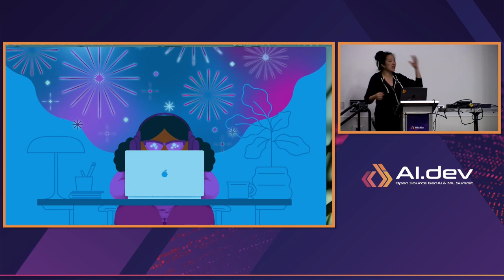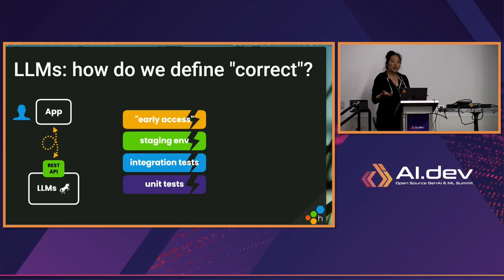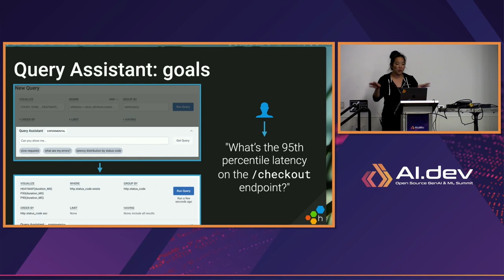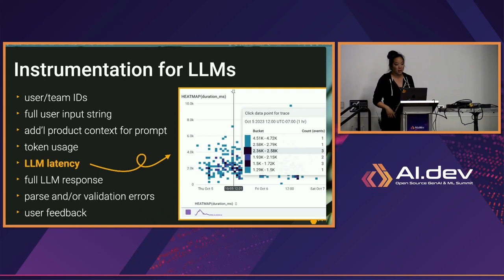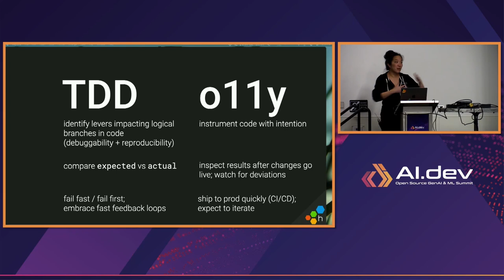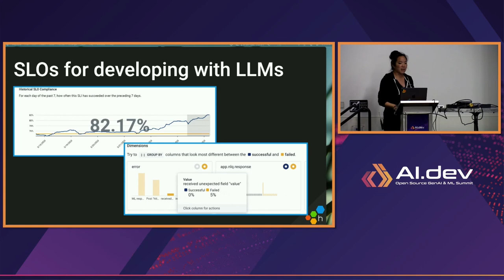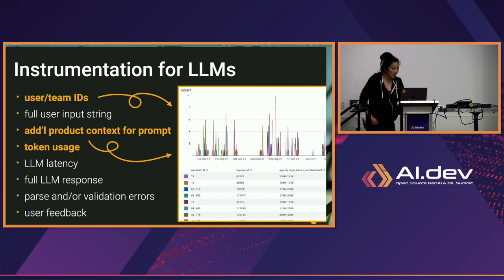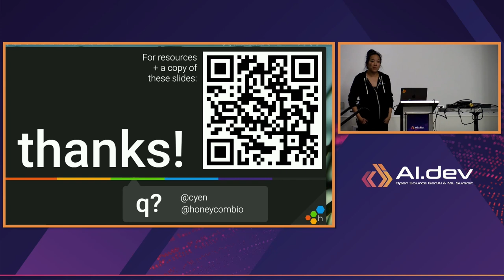Leveraging SRE and Observability Techniques for the Wild World of Building on LLMs - Christine Yen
Leveraging SRE and Observability Techniques for the Wild World of Building on LLMs - Christine Yen, Honeycomb

LLMs can provide a quick injection of magic into an existing product (or product concept)! Most of us looking to build on LLMs aren't ML engineers or AI experts, after all, and this new wave of LLM offerings makes it easy for any of us to build something delightful.

But once that product or feature is shipped, in production, in front of users, the problems all collapse back into something that feels awfully familiar: performance challenges, questionable accuracy, and unhappy or confused users.

This talk will assert that building on LLMs is just like buliding on top of any other sort of black box in our architecture (APIs, DBs, etc)—this one just happens to be inherently unpredictable and probablistic.

We'll cover techniques for instrumentation, how to leverage observability practices, and even incorporate SLOs to ensure your team continues to deliver a great service to your users.